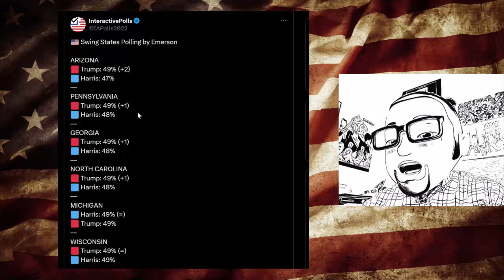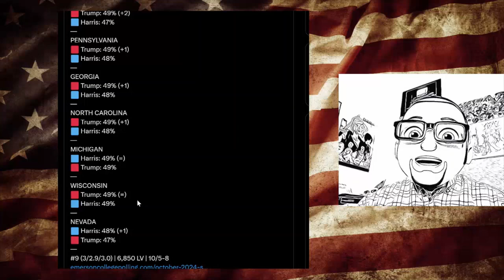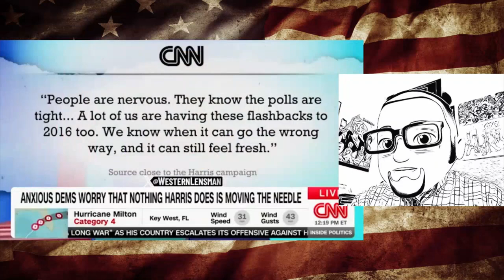Dems are SCARED TO DEATH over Kamala's sinking campaign! 2016 part 2, Electric Boogaloo!.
New Emerson poll has Trump leading in Swing States. CNN: Source Close to Harris Campaign Panicking and Having “Flashbacks to 2016” After Kamala’s Media Blitz Backfire. James Carville is ‘Scared To Death’ About Election Day, says Kamala Harris Needs To Get ‘Aggressive’. Four illegal immigrants from Venezuela held up a 50-year-old woman in her own home and threaten her in the worst way. Diversity is our strength!
Conservative Patriots must win against the left!